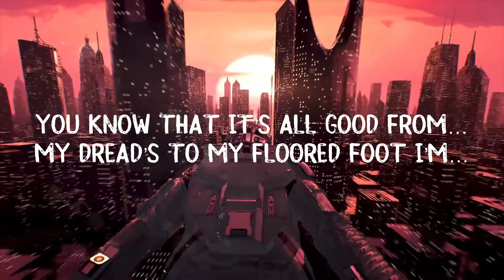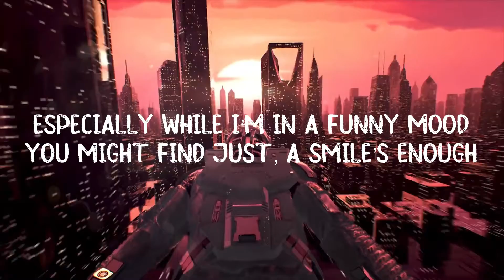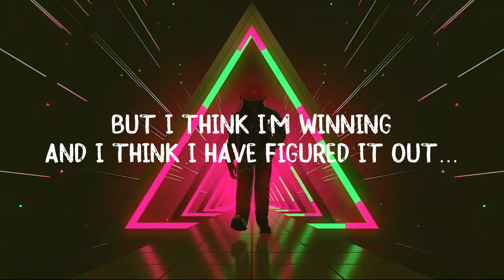Flying... (Episode #6) | Orange Perspective with Realms World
Orange Perspective. Episode #6

Flying... 'without taking a single step'

It's a really positive song that has heaps of hidden messages inside. If you can keep up with it.

Track 4 on my first offical album
Pack Heat - NoiseLabs Vol 1

  Flying.

VERSE 1
 17bar
Flying.. Without,   taking a single step right….
  I suppose by now,   you know that when,
 I say, I’ll put some time aside, for making cents.
   Will never get said again!
While my, brain almost looks like the mountains around.
With the total amount fallen out, now sounds pretend….

21 bar
   My style’s so wild,    it’s awkward….
Some-time,       I’d like it sorted…
(But I’m never looking back,) cause I am…      always looking forward.
You know that it’s all good from…   my dread’s to my floored foot I’m…
Thinking out-side the box… to show it’s not just looks…!
 25 bar
  * I’ve hung, like a portrait before,
 Hanging like a painting, swaying on a hook…
(On the back of the door)
I’ve given in… I’ve forfeit it all…
  But I need to keep feeding, this hungry soul…!
 29 bar
  When last week, I was partly…, (a man of disguise,)
I’m Panicking while…    I wouldn’t even, actually try,
 The plan at the time, wasn’t that I, happen to lie…
I couldn’t franticly find wisdom…   (in the back of my mind…)
 33 bar
 (I’ve gotta be honest, There’s sort of an order, That’s kinda important…)
   You know how we wanna…,
 keep finding enjoyment…
  But, (never get older…)
Well running in abundance giving smoking, drinking and loving up…
Only makes life, seem longer for you,
Cause, you dunno what to  *do…

 37 bar
 I say time flys, and i believe it to be true,
espisally while I’m out in a funny mood, a smile’s enough, to communicate, a way of saying,
That you like someone, cause kindness, is a universal language..!
41 bar

Alright then, a wise man learns, though…
 mistakes of others shown first. You,
 know, it takes a real fool, to do it on his * own terms,
* You know that it only works, best if,
we dont obsess, on material things.
When the right headspace, will exceed all this…
 45 bar

While our dreams innovate.. through sleep, our hope equates,
Because a hope is a dream,   of a fantasy awake.
Just sort through it when,  you can comprehend, whatever I’ve said,
Only few of us can,  move in-sink, without moving a bit,
Just moving groove, ana soaking it in
 49 bar

Flying… Without, breaking a single sweat, Right..?
 It’s like, the first ever time, I might be…
 Making it to the end where, I’ll be…
taken a simple step.
I’d like to find, advise of mine,
can like be politely, Taken into effect….
 53 bar

 * When the door to happiness just, (brutally closes)
Is when, during the commotion another,    (usually opens up…)
Dont be focused, and not notice.., With the closed one shut,
How another door (will of course,) will eventually opened up.
 57 bar
All right, dont start the fast.., heavy breathing,
Outsmart, your heart, here… for whatever reason!
I had this blind guy (try and tell me to pinching myself.)
Cause sometimes,    my minds caught dreaming…. These visions …
 61 bar
…And visions… and visions around,
But I think I’m winning, (I think I’ve have simply,).   figured it out…
It’s that I’ll be in Hell…   before,  (the day that the world, finds out)
I’m the devils mentor. and I’ve just been masking it well... Right now!